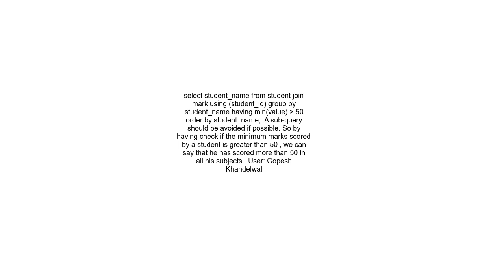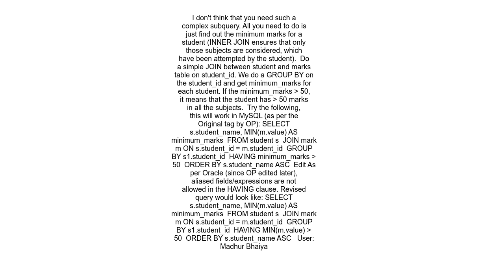To display the names of all students who have secured more than 50 in all subjects that they have ap